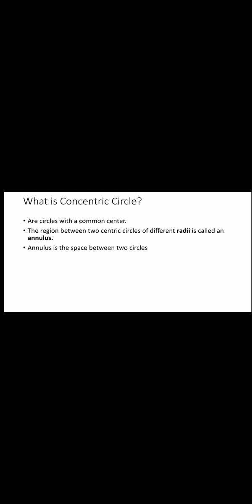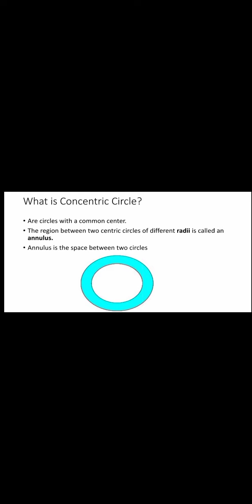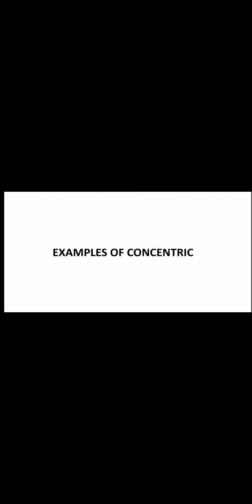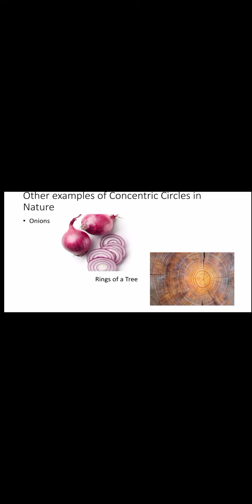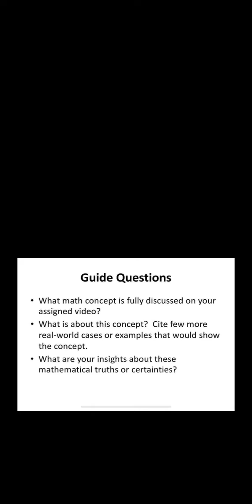Concentric Circles in Nature [BSCRIM Section India Group 3]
This is our group presentation from BSCRIM Section India Group 3. Special thank to my group mates who cooperated.

Group Leader: Remar Jay Torregoza
Group Members:
1.Anna Nicole Suna
2.Jaylord Seraspe
3.Marlo Vertudazo
4.Reymart Puebla
5.Jonas Tagacay
6.Daniel Potes
7.Juvy Ybañez Respecio
8.Nelmar Bustaliño Saldaña
9.Feleph Prem Son
10.Kian John Lee Tabago
11.Mark John Somagaysay
12.Chris Mark Gimoto Son
13. Robelito Tudtud